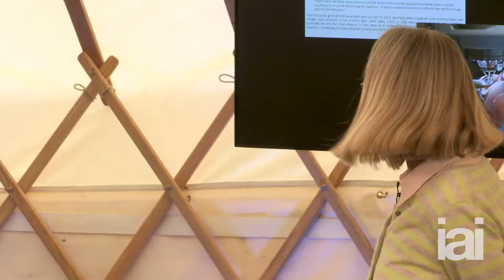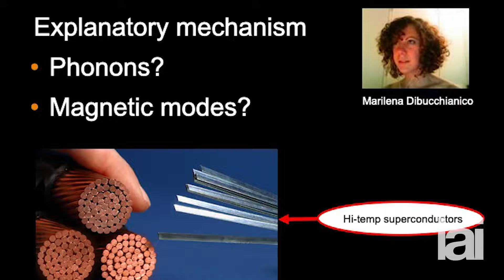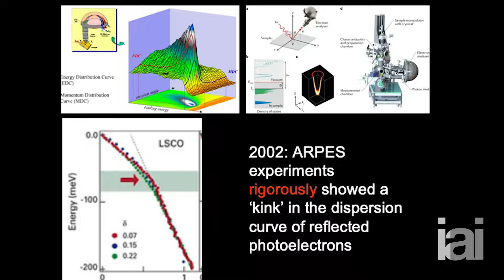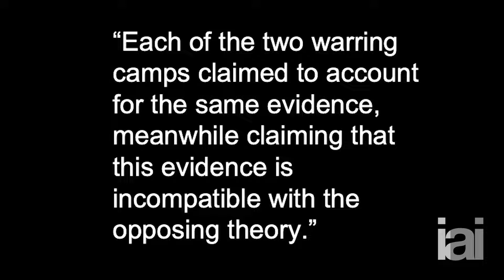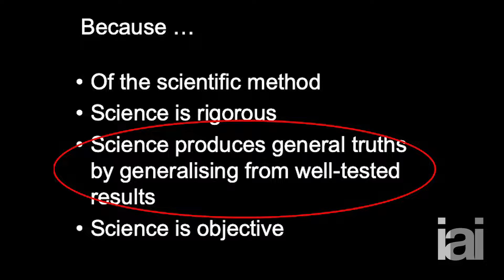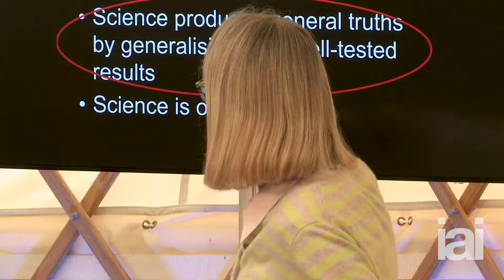When should we trust or criticise science? | Nancy Cartwright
Nancy Cartwright examines our trust in, and criticism of, science.

At a time of uncertainty and doubt, many of us look to science to provide the answers. But does science deserve the authority we give it? And does our trust help, or are challenge and criticism better drivers of progress?

Philosopher of science and author of How The Laws of Physics Lie, Nancy Cartwright untangles the evidence and asks "science: why trust it?"

Nancy Cartwright is professor of philosophy at the University of California at San Diego and the University of Durham. She is the President of the Division for Logic, Methodology and Philosophy of Science and Technology of the International Union of History and Philosophy of Science and Technology.